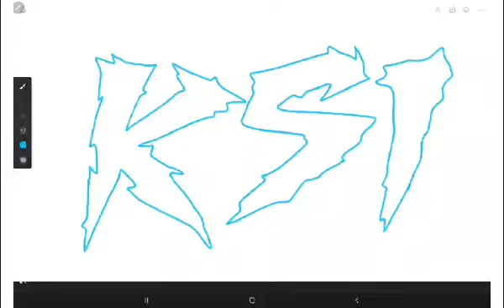Ksi trippy poster design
Let me what you think ??